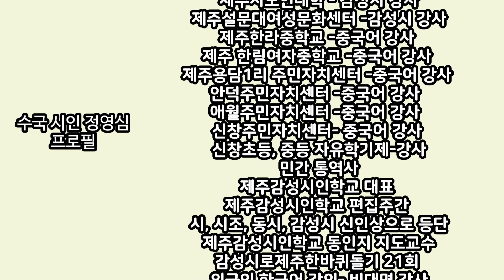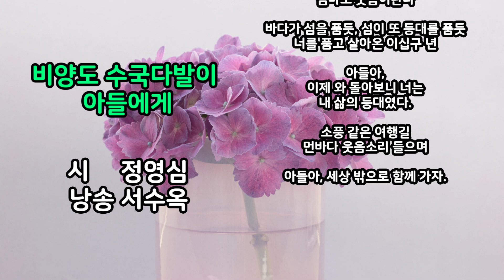시낭송) 비양도 수국다발이 아들에게 ｜수국시인 정영심｜낭송 서수옥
비양도 수국다발이 아들에게 / 수국시인 정영심

아들아, 마음에 빗장 열고
세상 속으로 함께 가자

아침이면 엄마 찾아 울고 있는
너를 보며 엄마도 눈물이란다

내 눈 속에 하늘을 보며
1급 장애 눈시울엔 울음 섞인 하늘의 소리

내 아들 눈시울엔 넘쳐나는 꽃송이들
엄마도 웃음이란다

바다가 섬을 품듯, 섬이 또 등대를 품듯
너를 품고 살아온 이십구 년

아들아,
이제 와 돌아보니 너는
내 삶의 등대였다.

소풍 같은 여행길
먼바다 웃음소리 들으며

아들아, 세상 밖으로 함께 가자.